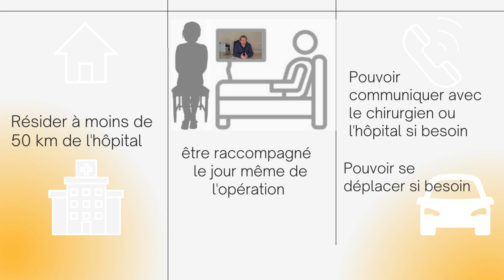Le traitement de la dysfonction érectile par la pose d'un implant pénien en ambulatoire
La mise en place d'un implant pénien est souvent nécessaire pour traiter une dysfonction érectile sévère alors quelle est la durée de l'hospitalisation dans ce cas ? Ecoutez l'explication de Dr. Beley. L'implant pénien s’agit de cylindres rigides ou gonflables que l’on introduit chirurgicalement dans les corps caverneux. Grâce à une pompe actionnable manuellement, on obtient un état flaccide et un état d’érection. Dr. Sébastien Beley est un chirurgien urologue et andrologue. Sur sa chaîne YouTube consacrée à la santé sexuelle de l'homme, il parle de l'urologie et de la maladie de Lapeyronie.